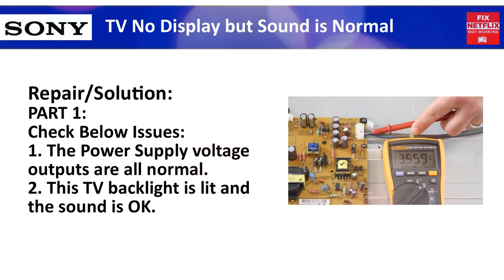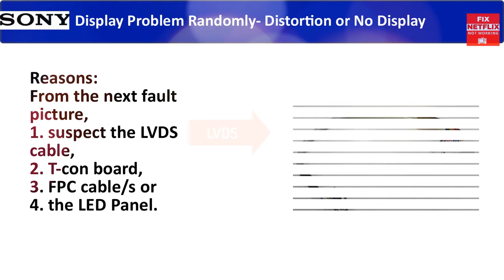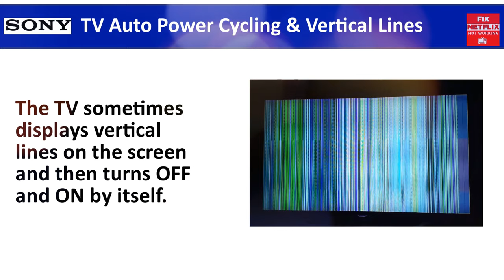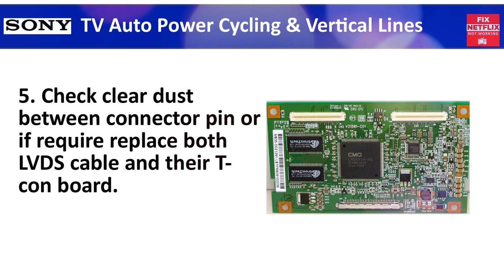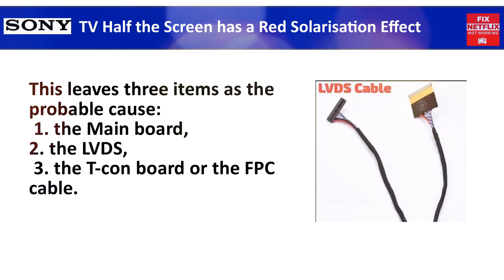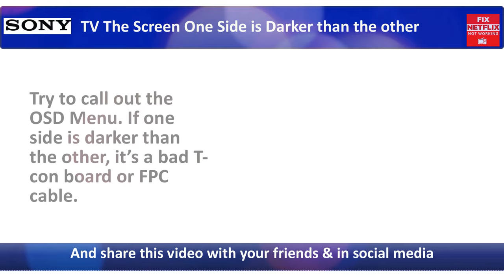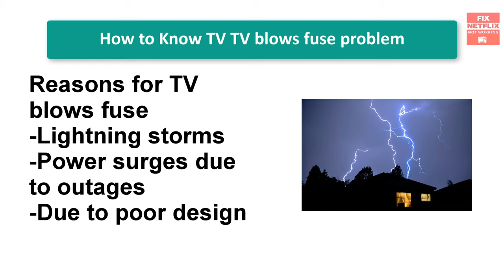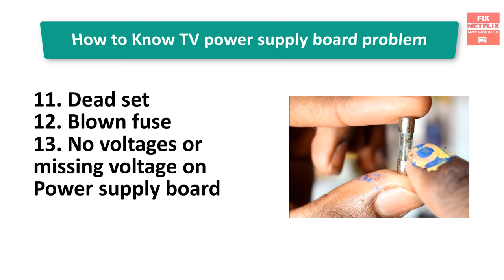How To Fix SONY TV No Picture But Sound is Good || No display but sound on SONY TV Troubleshooting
My SONY 40" LED TV has no picture but has sound- And troubleshooting guide:
1. Universal Remote for All SONY LCD LED Smart TVs
2. Replace Remote Voice Control for SONY Smart 4K TV
3. Replacement LVDS Flex Ribbon Cable Set of 2 for SONY TV
4. SONY T-Con Board
5. SONY TV Main Board
6. Replacement LED Backlight Strip for SONY TV
7. AC DC Adapter for SONY Bravia TV

My SONY LED TV has no picture but it has sound. There's no SONY logo during startup but there's an obvious very dim light. I have tried the power cycle but no go. I've tried using a flashlight to check for any picture on the screen but seems like I cannot see any. I did not open the back yet to check for the ribbons and pins.